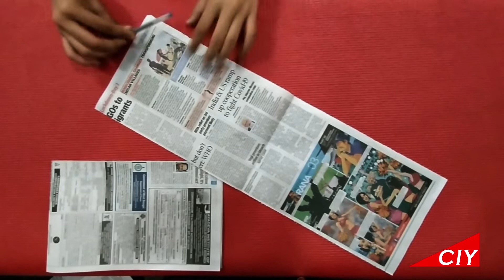How To Make Paper Basket II Newspaper Basket - Best Out Of Waste - BTF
Learn how to make very easy and beautiful "Newspaper Basket".

Things required to make this are as follows
1) Newspaper
2) Knife
3) Pen or Pencil
4) Glue
5) Waste CD
6) Paint
7) Paint Brush
8)  Colorful Thermocol Balls